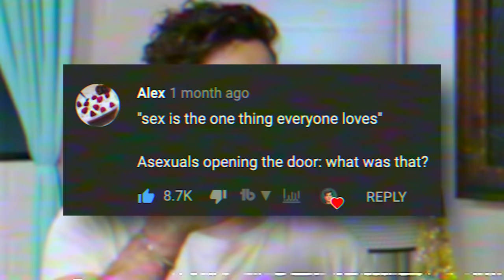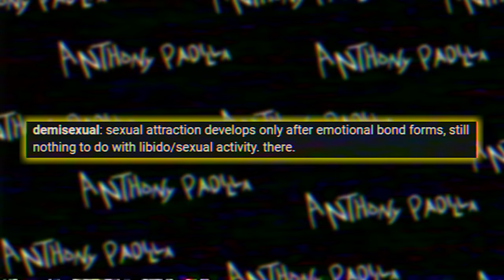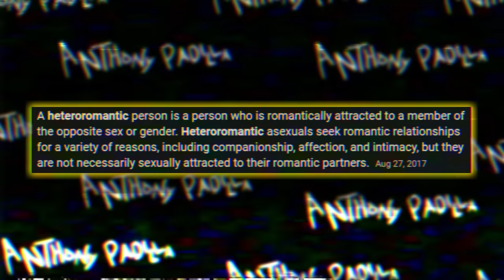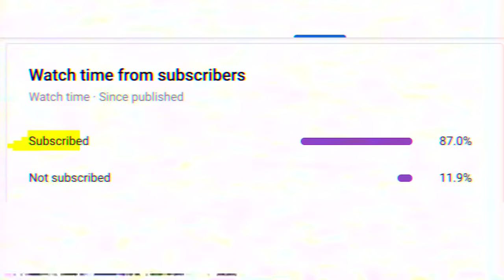I spent a day with ASEXUALS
I spent a day with asexuals to learn the truth about this often overlooked sexual orientation.

(Shout out for helping me contact the asexuals below)

🎥Crew
▸ Director, Creator, Producer, Writer, etc. - Anthony Padilla
▸ Assistant Producer, Co-writing & Research - Elise Felber
▸ Assistant Camera Operator & Assistant Editor - Robert Butler III

▸ If you are part of an under represented subculture with a way of life you feel is not widely understood and would like to be interviewed by me in LA, email inquiry[at]pressalike.com